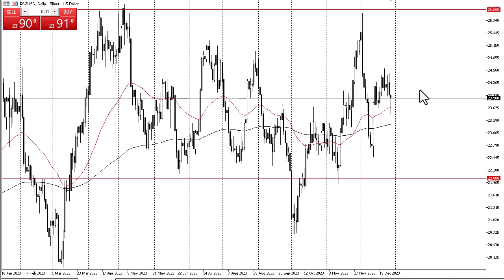Silver Forecast January 2, 2024